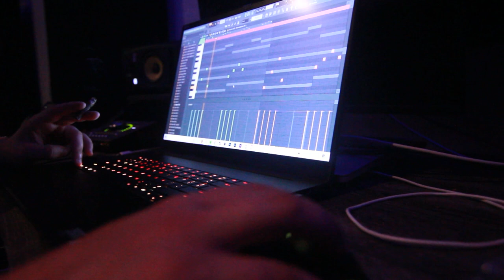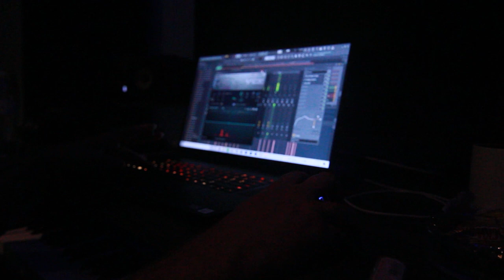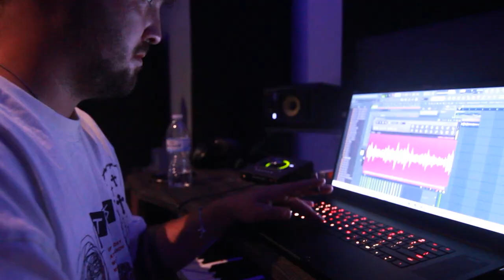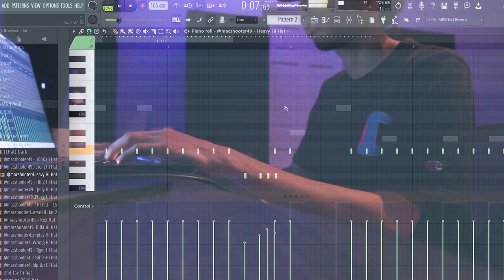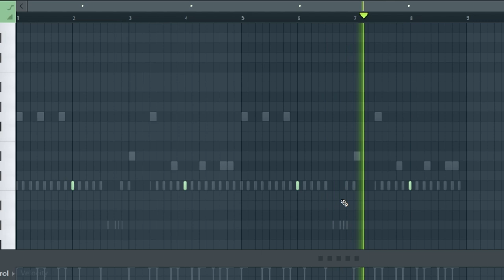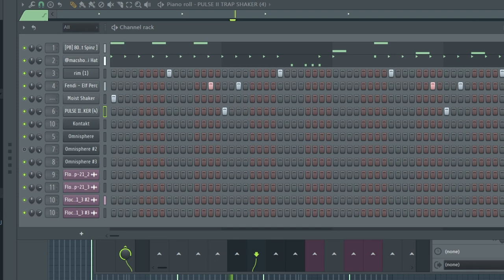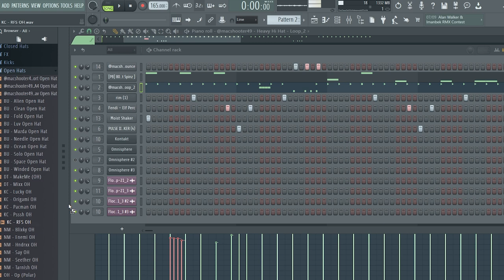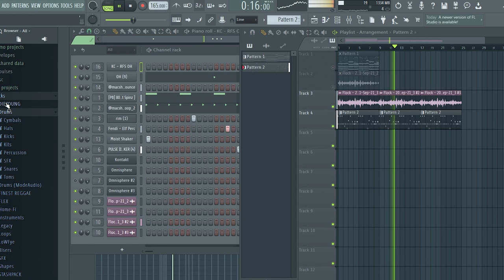We Made The CRAZIEST Beat Of 2022 Already!!! (Studio Vlog W/ JoeyKnocks)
Can We Get 1k Likes Family👍🏼??
What's up everybody! In Todays video Joeyknocks and I made the craziest beat of 2022 from scratch. We really didn't know how we wanted this beat to  sound, but we just went with the flow in fl studio and it came out crazy!!!